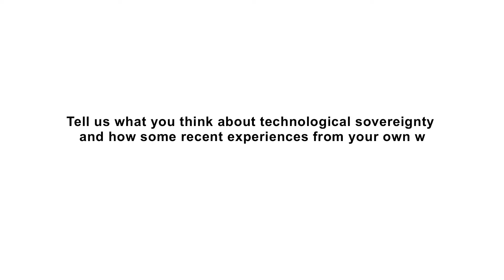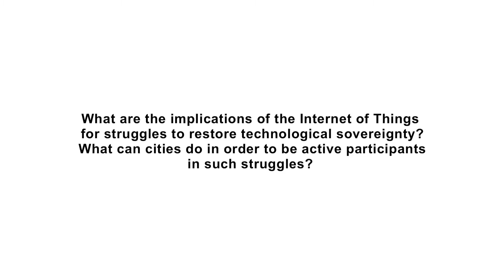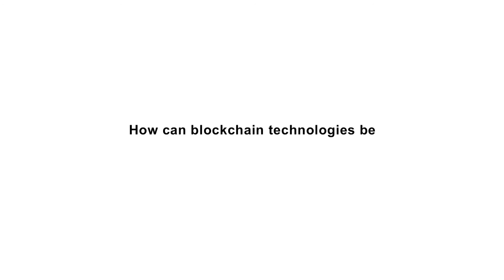Jaromil Rojo on technological sovereignty, blockchain, bitcoin and the Internet of Things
Interview with Jaromil Rojo, CTO and co-founder of Dyne.org, on technological sovereignty, blockchain, bitcoin and the Internet of Things. Part of the BITS Symposium, December 2016.